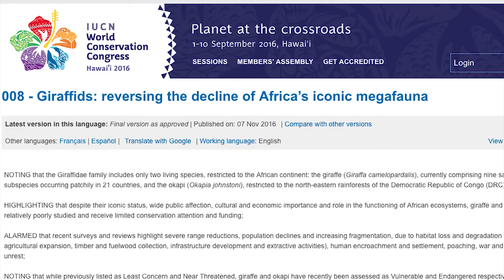How Giraffes Mate, and Why It Matters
In which John Green (re-)introduces nerdfighteria to giraffe sex, long a staple of the vlogbrothers channel, and explores why giraffe mating habits are so problematic in the current world. Other topics include biodiversity, baby giraffe birth, the Columbian exchange, etc. But it's mostly about giraffe love.

The statistic about the biomass of humans, livestock, and large non-domesticated animals comes from the book Sapiens by Yuval Harari